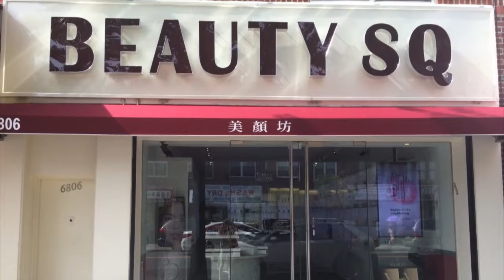彭皓峰訪問 Day 2